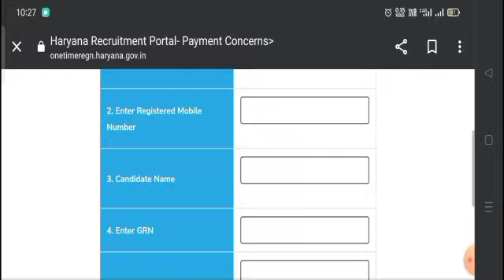HSSC ने किया बड़ा धमाका || CET-2022 Portal फिर खुला || जल्दी भर लो अपनी फीस Pending fees को तौफ़ा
CET Date Extend|Last Date of CET| जिसकी फीस Update nhi hui उन्हे क्या करना होगा| ‎@EDUCATION & JOB
CET Portal open again
CET pending fees portal open
CET
Common Elegibility Test
Common Elegibility Test 2022
CET
CET-2022
Haryana CET Date Extend
Haryana CET Last Date
CET 2022
CET Date Extend
CET Last Date
CET Latest update today
Haryana CET Fees Update
CET Fees Update
CET Fees